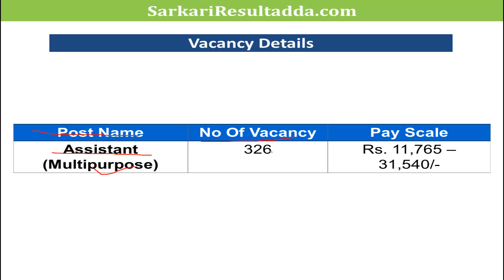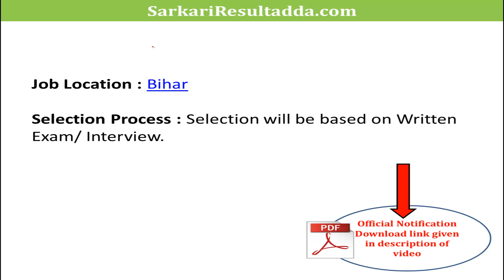Govt Jobs | Freejobalert | latest Government jobs | latest govt jobs 2018 | Rojgar Result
Sarkari Naukri
sarkari naukri  in hindi 2018
sarkari naukri in hind